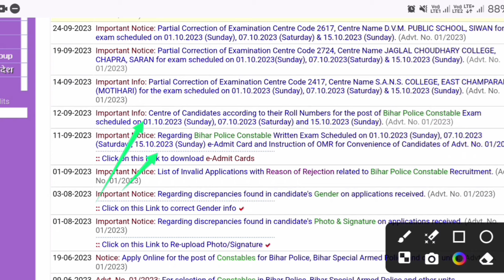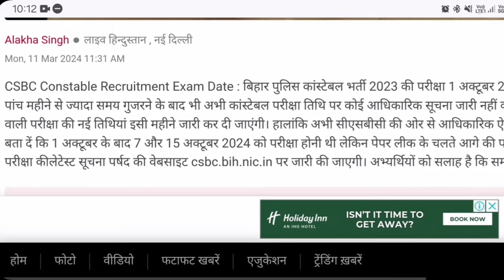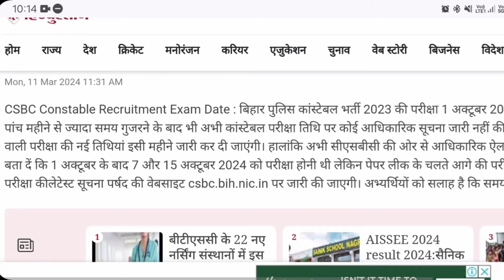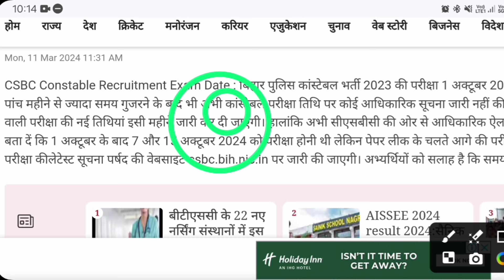बिहार पुलिस परीक्षा तिथि|Bihar Police ka Exam Kab Hoga 2024|Bihar Police Constable Exam Date 2024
Hello
Dear Friends_Welcome To Our Youtube Channel-
CYBER  EDUCATION

●About This Video- Hello Friends Aaj ke Is Video me Ham Dekhenge Bihar Police Constable ka Exam Kab Hoga